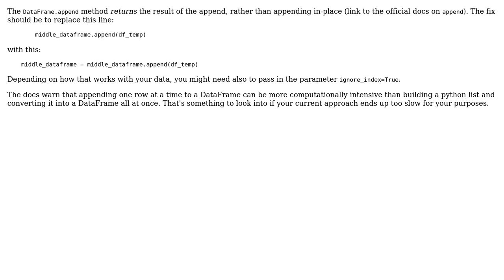How to append a dataframe to an existing dataframe inside a loop?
With thanks & praise to God, and with thanks to the many people who have made this project possible! | Content (except music & images) licensed under CC BY-SA | Music | Images & others | With thanks to user Peter Leimbigler user Anqi and the Stack Exchange Network Trademarks are property of their respective owners. You are responsible for your own actions.